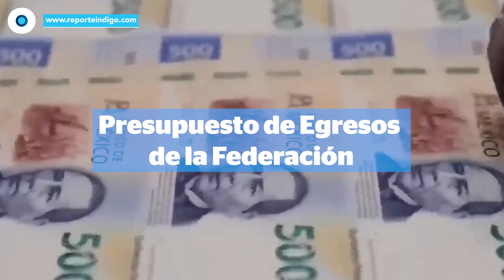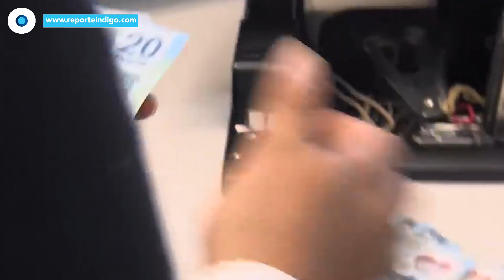El monstruo de los programas sociales | Reporte Indigo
En su intento por garantizar la continuidad de Morena durante otro sexenio, el partido oficialista y sus aliados aprobaron un aumento de presupuesto para aumentar las ayudas que el gobierno da a los más desfavorecidos